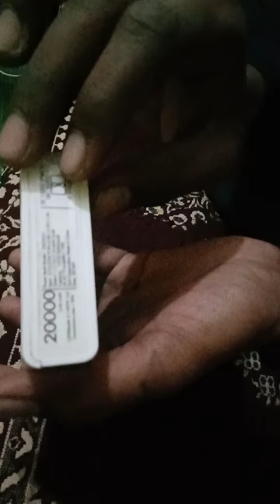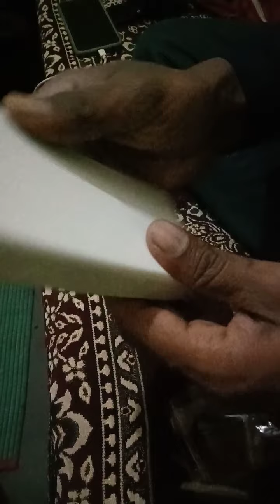Powerbank Froud || How people do froud || powerbank का घपला कैसे रोके